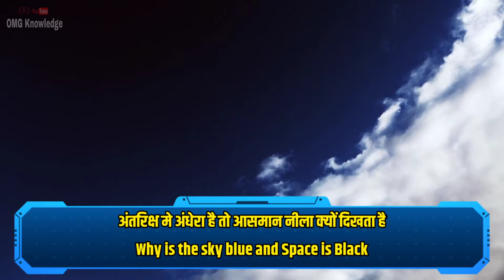अंतरिक्ष मे अंधेरा है तो आसमान नीला क्यों दिखता है | Why is the sky blue and Space is Black in Hindi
Gases and particles in Earth's atmosphere scatter sunlight in all directions. Blue light is scattered more than other colors because it travels as shorter, smaller waves. This is why we see a blue sky most of the time.

At night, when that part of Earth is facing away from the Sun, space looks black because there is no nearby bright source of light, like the Sun, to be scattered. If you were on the Moon, which has no atmosphere, the sky would be black both night and day.
My YouTube & Personal Gears and Device

My Phone

My Mic (Boya 1)

My Bluetooth

My Pendrive C type

My Face wash

My Perfume

GAOCHENG GC-CW130 RS3 Pro Waterproof 2000W, 130 Bar High Pressure Washer/Car Washer with Foam Cannon, 2 Filters, Microfiber Cloth and Waxpol Shampoo

जानिये आकाश धरती से नीला और अंतरिक्ष में काला क्यों दिखाई देता है | आकाश का रंग नीला क्यों होता है ? | आकाश का रंग नीला क्यों होता है ? | आसमान नीला क्यों है | आसमान का रंग नीला क्यों होता है | क्यु होता है आसमान का रंग नीला | आसमान नीला क्यों दिखाई देता है |आसमान नीला क्यों है | अंतरिक्ष कला क्यों दिखाई देता है | why is space black | antriksh yatri ko akash kala kyon dikhai deta hai | why space is black in Hindi | why space is black | why the space is black in colour | what colour is space | why sky is the blue in hindi | Why There Is Light on Earth But Not in Space | why the color of sky is blue

Omg, Awesome & Amazing Knowledge and Facts videos सबसे पहले देखने के लिए |

              【Dhhhaaaannnyyyywwwaaaad】

● किसी भी Topic पे अगर आपको video चाहिए या आपके मन में कोई प्रशन है तो Comment ज़रूर करें...
जल्द ही आपको Video मिल जायेगी...